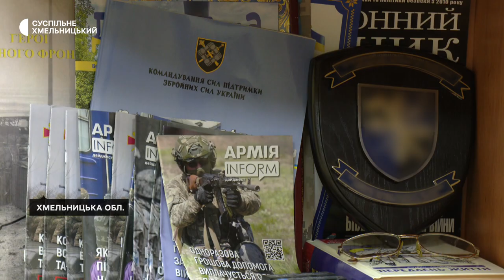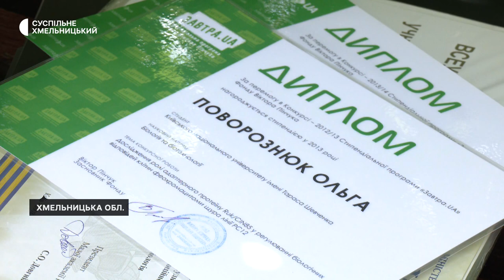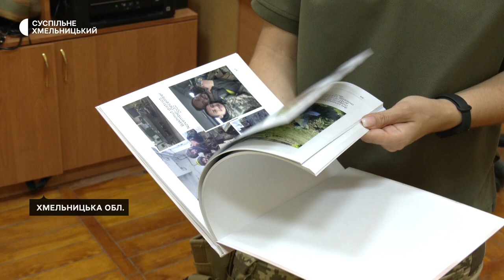У цивільному житті Ольга Поворознюк займалася наукою Ольга Поворознюк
Ровесниця незалежності України Ольга Поворознюк – військовослужбовиця Збройних сил України. Ольга розповідає: в минулому, цивільному житті вона займалася наукою і вивчала білки в інституті біохімії Національної академії наук, та в 2014-му вступила на військову кафедру, здобула військову професію та пишається, що вона частина ЗСУ.